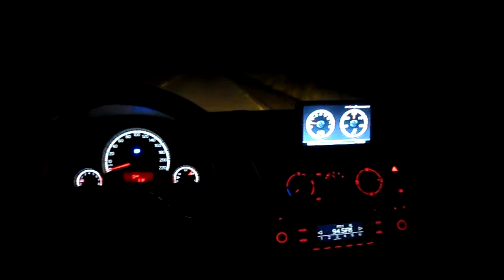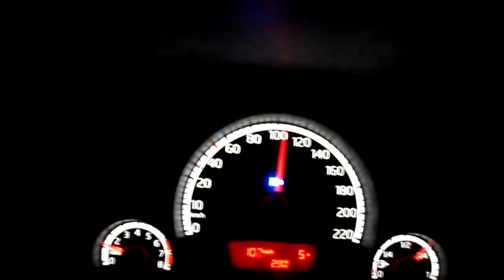UP TSi MANCO - Apenas 181 Km/h em 2600m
Teste de aceleração do Up TSi com 1 ano e 7 meses de uso, 20.856 Km rodados, manutenção em dia, utilizando gasolina comum, pneus 195/60 R15, apenas o motorista. Levo em consideração que o bom desempenho na arrancada depende da habilidade do motorista, mas a velocidade final não depende do motorista. No momento da velocidade final, é só o motor, o vento e o asfalto.